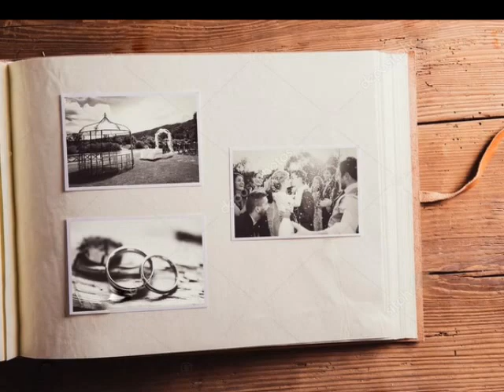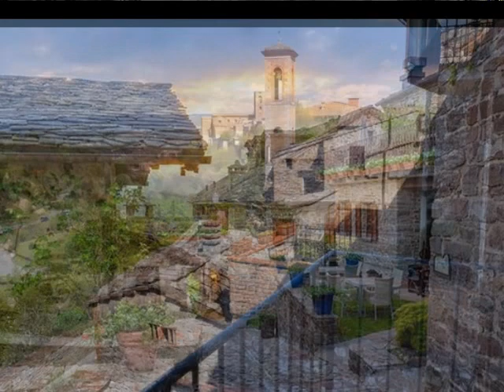Ti vedo ancora...e...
Sempre mi fai rivivere quelle ore
già lontana e lieta fai la mente
nel silenzio poi dolce nel mio cuore
giungi a me per parlarmi prontamente

Mi conducesti un dì a quella via
del tuo bel borgo che forte e gentile
così m’offrì la tua santa allegria
che grazioso rendeva il suo stile

Ancor ti vedo bella madre e sposa
scendesti dal tuo colle alla mia casa
quei sorrisi donasti senza posa
e di tua gioia ne fu tutta invasa

Or tu volata sei nel Cielo grande
nell’universo che da giù io vedo
nell’Infinito che lassù si spande
sino al nostro gran Dio in cui io
credo________________________